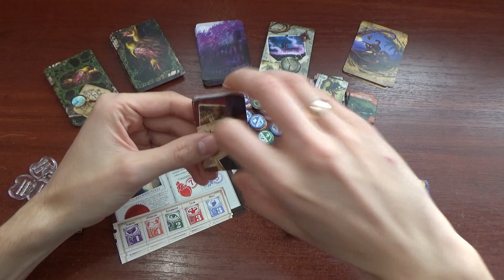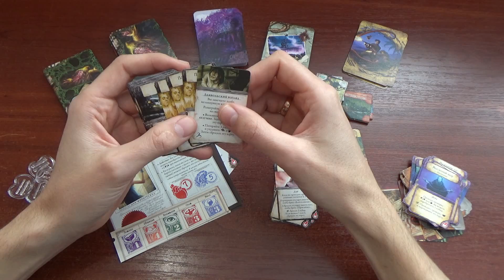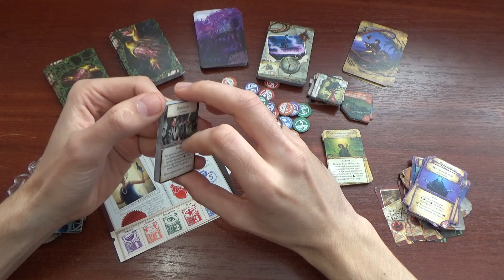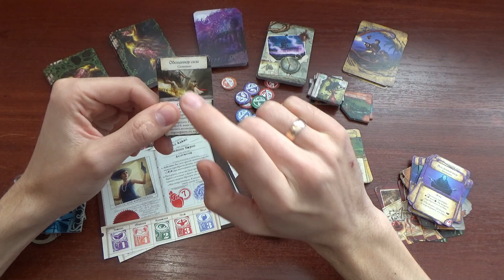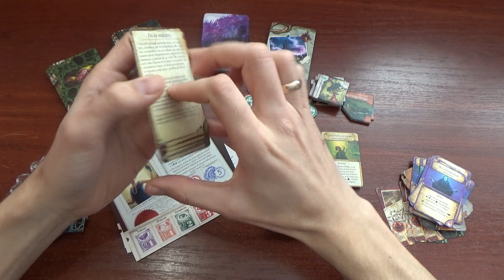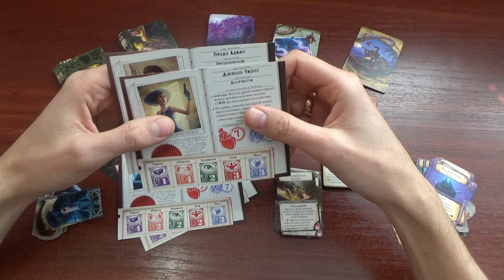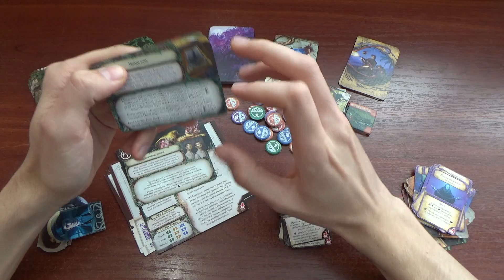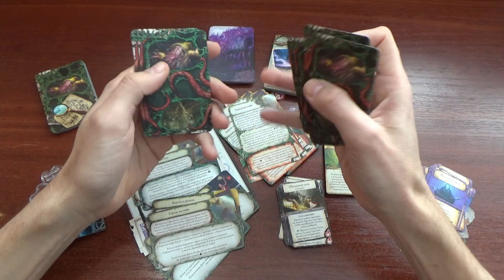Древний Ужас. Знамения Каркозы. Обзор дополнения.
Обзор и мнение о дополнении к игре Древний ужас - Знамения Каркозы.

Если вам нравится, то что я делаю, вы можете поддержать мой проект